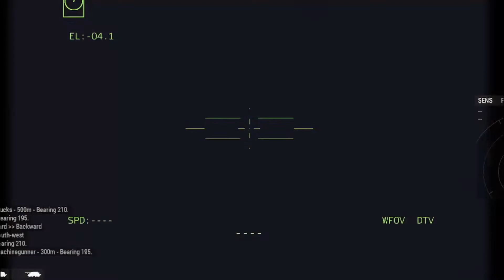5 minutes ago!145,765 convoy of RUSSIAN T54 tank DESTROYED BY ONE UKRAINE T675 TANK IN SVEGIA#arma3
5 minutes ago! 145,765 convoy of RUSSIAN T54 tanks DESTROYED BY ONE UKRAINE T675 TANK IN SVEGIA-ARMA3